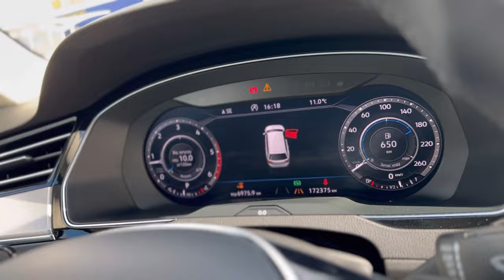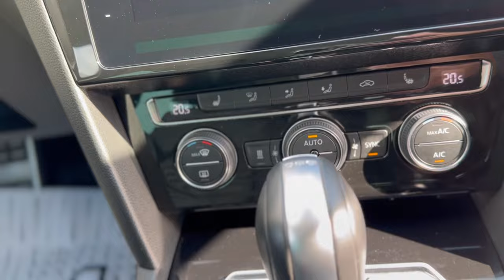Volkswagen Passat AllTrack 2018 4MOTION 190HP 140KW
Volkswagen Passat AllTrack.
VIN: WVWZZZ3CZJE131869
Рік: 2017 (12 місяць)
Перший облік: 03.2018
Привід: Повний.
Пробіг: 172375 км. (Підтверджено).
Об'єм двигуна: 2.0
Коробка передач: 7 ст. автоматична.
Потужність: 190 к.с 140 KW.
Комплектація:
- Led фари з автоматичним дальнім світлом.
- Webasto.
- Максимальна мультимедіа Discovery Pro. (З навігацією України)
- Без ключовий доступ.
- Віртуальна панель приладів.
- Подвійний склопакет.
- Підігрів керма.
- Підрульові пелюстки.
- Мультекермо.
- Підігрів передніх сидінь.
- Мертві зони.
- Активний круїз контроль.
- Дістронік.
- Утримання в смузі.
- Ассистент виїзду з паркування.
- 3-х зонний клімат-контроль.
- Оздоблення салону: Шкіра.
- Фонове підсвічування салону.
- Допомога під час паркування: Парктронік 360, Задня камера.
- Електрична кришка багажнику.
- Електричні дзеркала з підігрівом.
- Датчики дощ/світло.
- Режими їзди.
- Кнопка Start–Stop.
- Бездротова зарядка.
- Екран, Bluetooth, USB.
- Apple Car Play, Android Audio.
- 2 ключі.
- 2 комплекти килимів.
- Диски R17 гума дуже в гарному стані Good Year Efficient  (літо).
- Електричний фаркоп.
Пригнаний із Швеції. Шведський номер: ZDK 648. Вже встановлено на облік в Україні.
Автомобіль немає жодного фарбованого елементу. Стан автомобіля ідеальний. По авто зроблений великий сервіс з заміною наступного: комплект ремня ГРМ з роликами та помпою, замінено мастило в двигуні з усіма фільтрами, підшипник ступеці, рульові тяги, заміна колодок, задні амортизатори, задні стійки стабілізатору, зроблений розвал-сходження. Перевірено усі вузли та агрегати, зауважень автомобіль немає. Також автомобіль пройшов професійний детейлінг, передні фари та ПТФ затягнуті в бронеплівку.
Є можливість адресної доставки будь-якого авто до вашого міста.
Можливий розрахунок КРИПТОВАЛЮТОЮ.
Перегляд та тест драйв можливий у м. Харків.
Ціна: 26000$